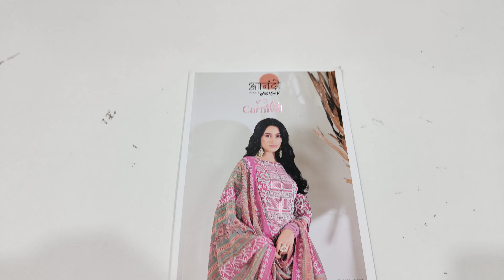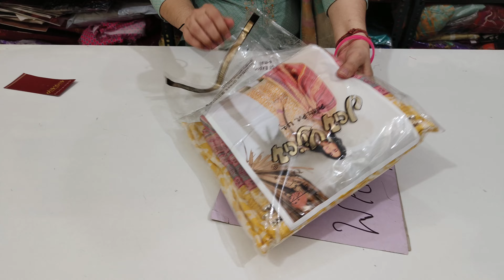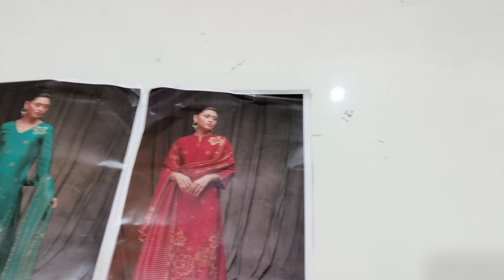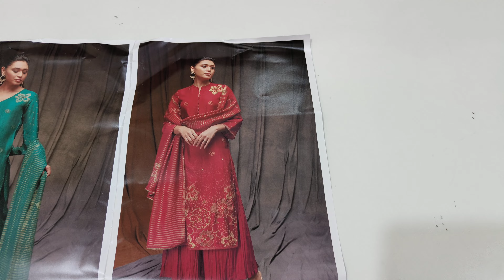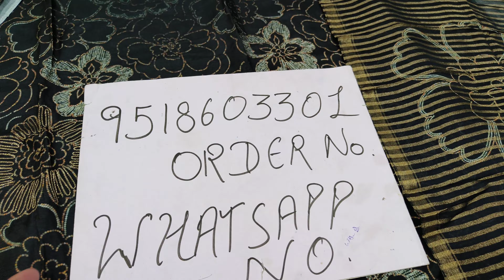Ganga और जयविजय के इन सूटों के लिए मची मारामारी @DesignerSuitsBySonika